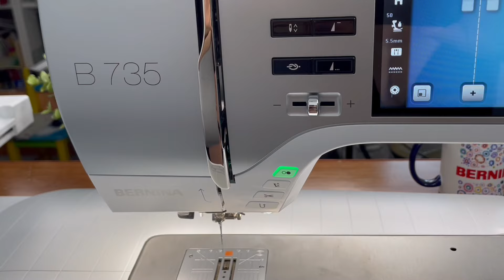Tutorial Agosto - Marcella Lucidi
👀Vuoi imparare a creare le mattonelle granny con la macchina da ricamo?

Allora non puoi perderti il nuovo tutorial di Marcella Lucidi, Ambassador Bernina Italia, che ti mostrerà come realizzare una tracolla Granny Super COOL!

Materiali occorrenti:
👉 Tessuto in Ecopelle color argento
👉Tulle bianco
👉Stabilizzatore Avalon Plus
👉Fili in vari colori Aerofil, Madeira
👉Filo MONOFIL trasparente, Madeira
👉Bobbinfil
👉Fili di cotone DMC eco vita, in vari colori
👉Materiale per rinforzo, DECOVIL LIGHT
👉Due anelli mezza luna e due moschettoni, entrambi in metallo
👉Macchina da cucire BERNINA❤️

Segui passo passo le indicazioni nel video e vedrai, sarà semplicissimo❤️